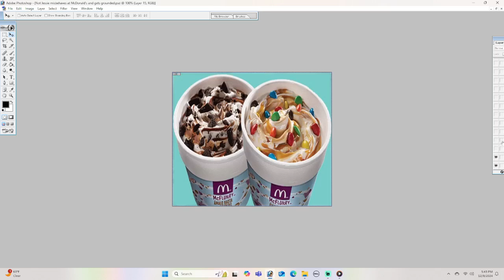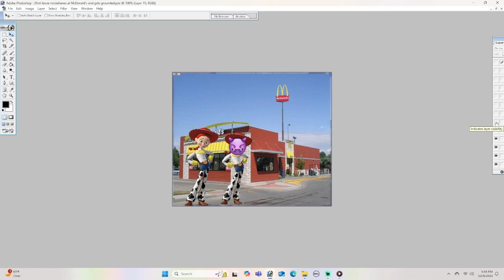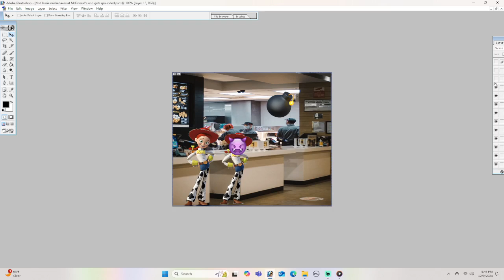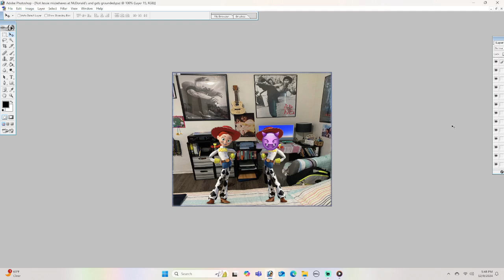Not Jessie misbehaves at McDonald's and gets grounded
Not Jessie misbehaves at McDonald's

Not Jessie gets grounded